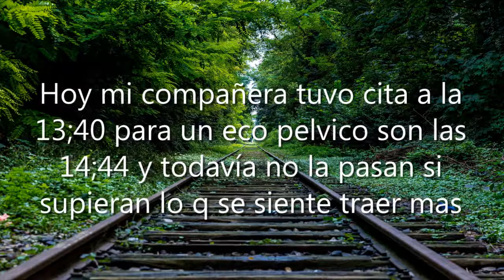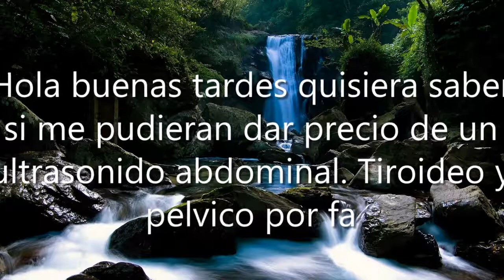Salud Digna Tonaltecas, Centro, 45400 Tonalá, Jal., México, Laboratorio médico